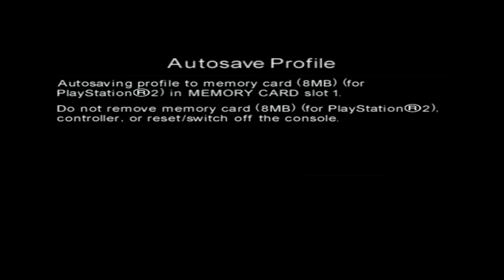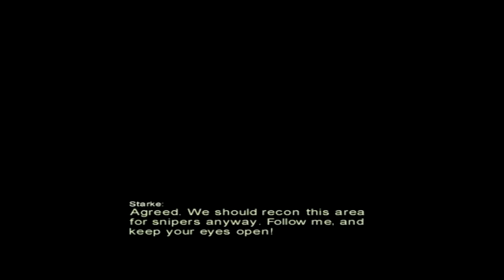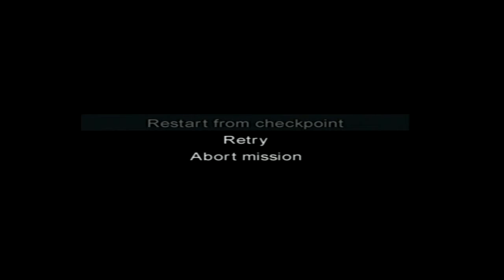Second Sight PS2 Part 8 Escape & Terrible STEALTH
Second Sight gameplay on PS2 with commentary #8. We follow amnesiac John Vattic on a journey of self discovery and along the way we use some cool powers to tackle our problems. SecondSight PS2 Action-Adventure